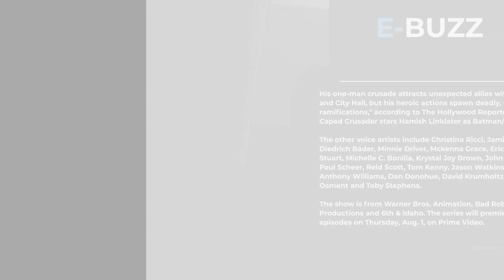Trailer of animated series 'Batman: Caped Crusader' is out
The makers of 'Batman: Caped Crusader' have finally unveiled the trailer of the animated series. It is an animated adaptation of The Dark Knight. The series, which will represent a more complex version of Batman, has been produced by Amazon MGM Studios.

The trailer shows Gotham City being terrorised by the actions of a masked man claiming to be Batman. The police and people are following the superhero to apprehend and punish him.

The trailer starts with a voiceover, "Asking the question on everyone's mind these days, what do you think about the Batman?" In the background, a Batman-like shadow figure can be seen roaming around in the dark before taking flight. "I am frightened.

As per the official description, "Welcome to Gotham City, where the corrupt outnumber the good, criminals run rampant and law-abiding citizens live in a constant state of fear. Forged in the fire of tragedy, wealthy socialite Bruce Wayne becomes something both more and less than human -- the Batman.

His one-man crusade attracts unexpected allies within the GCPD and City Hall, but his heroic actions spawn deadly, unforeseen ramifications," according to The Hollywood Reporter. Batman: Caped Crusader stars Hamish Linklater as Batman/Bruce Wayne.

The other voice artists include Christina Ricci, Jamie Chung, Diedrich Bader, Minnie Driver, Mckenna Grace, Eric Morgan Stuart, Michelle C. Bonilla, Krystal Joy Brown, John DiMaggio, Paul Scheer, Reid Scott, Tom Kenny, Jason Watkins, Gary Anthony Williams, Dan Donohue, David Krumholtz, Haley Joel Osment and Toby Stephens.

The show is from Warner Bros. Animation, Bad Robot Productions and 6th & Idaho. The series will premiere all 10 episodes on Thursday, Aug. 1, on Prime Video.